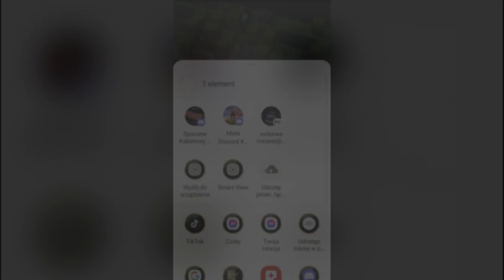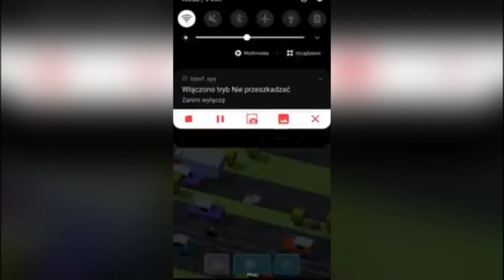Czy po 8 LATACH dalej JESTEM KRÓLEM CROSSY ROAD?